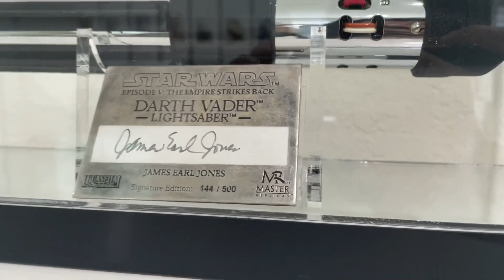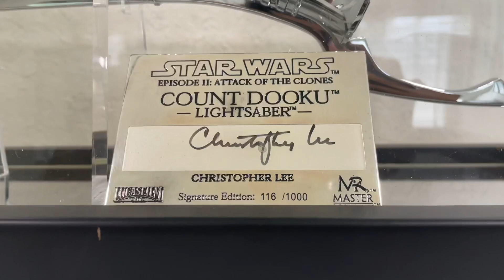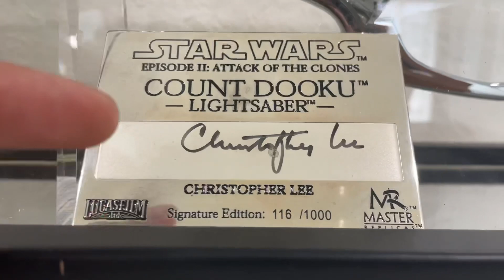Star Wars Collection Tour 2020 (Hot toys, Lego, Master Replicas)